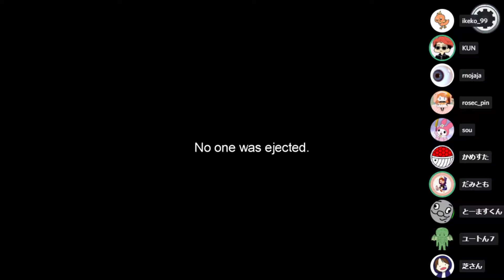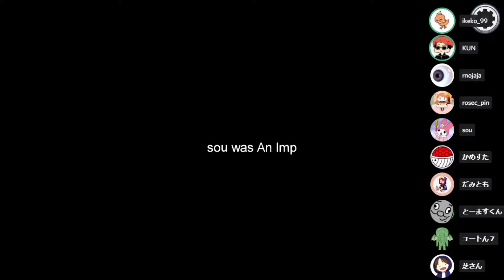泥酔女と宇宙人狼したらカオスになった - AmongUs【KUN】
▼日本語wiki
「Among Us」日本語版MOD製作者様：そーわっと

※使用したパッチは非公式であり、日本語は完璧ではありません。